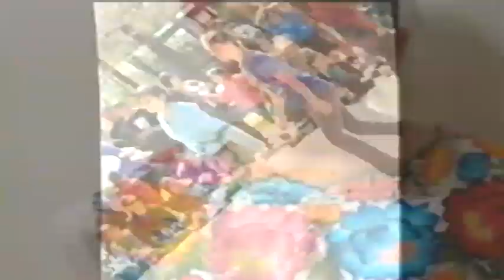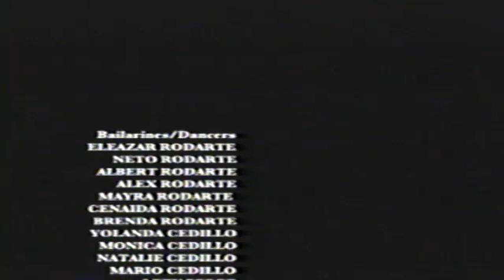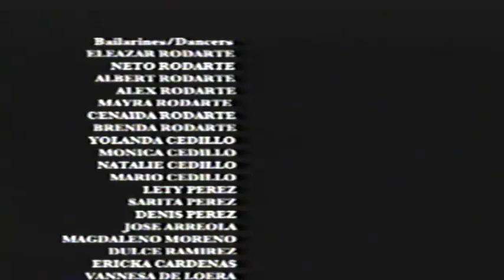Danzantes Unidos® Gala 2008 "Lindo Nayarit "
Danzantes Unidos® Gala 2008 "Lindo Nayarit "Con Grupo Folklórico Mexcaltitán De Los Angeles CA